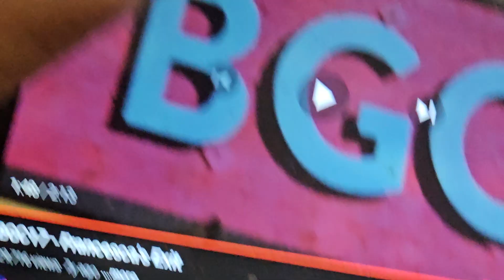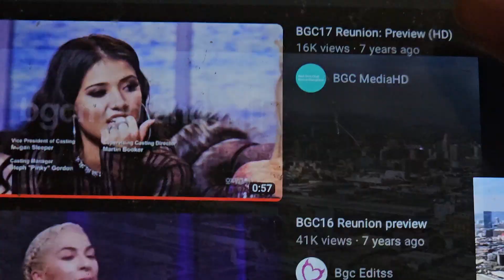May 27, 2024